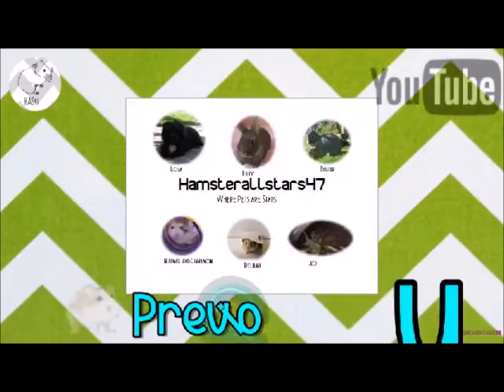How I Clean Out My African Land Snail Tank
How I Clean Out My African Land Snail Tank! So today I will show you how I clean out Leo`s tank I hope you guys like the change of video and enjoy it, next video will be August Cage Tours and a contest entry!
Shout-out to : Pet Power for doing awesome interesting pet care YouTube Videos and congrats on almost reaching 400 subs!